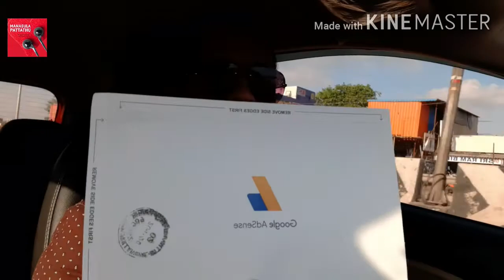PUZHAL LAKE VIEWS ON DUTY/HOW TO GET GOOGLE ADSENS